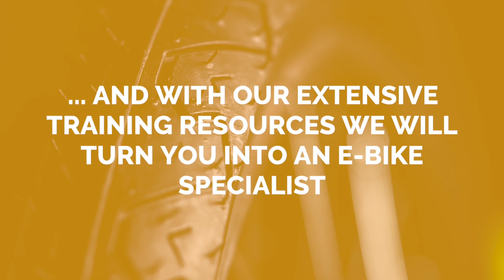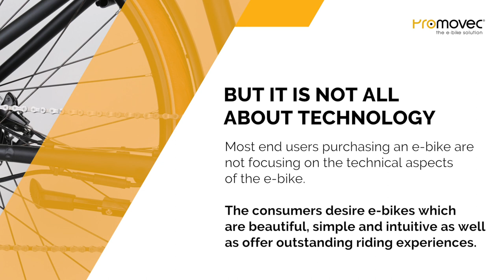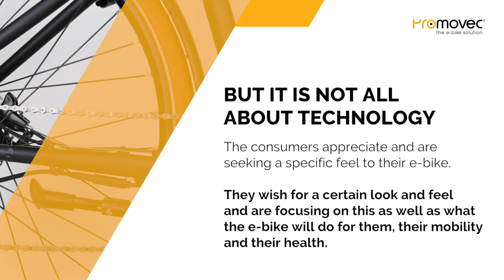Service at Promovec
This video explains Promovec's service concept and the services offered to our customers